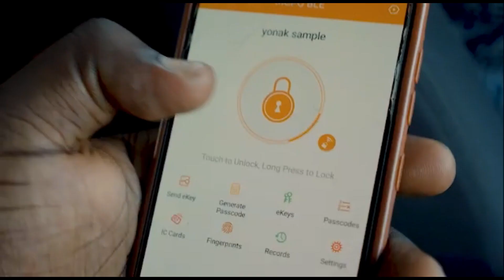Nana Ama Mcbrown, Kelvyn Boy Shocked Amakye Dede on United Showbiz on how they sung his Song